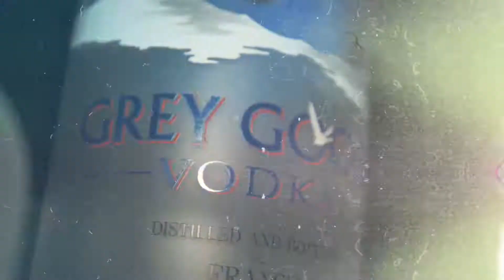ISLAND NIGHTCLUB Grand Opening 2019 Official Video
Inspired by the Future
1111